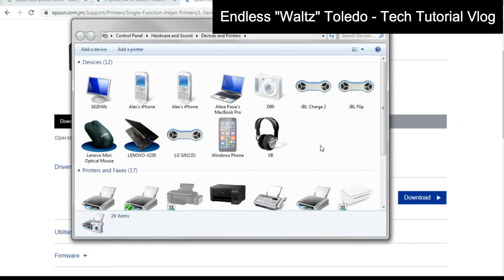EPSON L120 GREEN & RED LIGHTS BLINKING (FIXED)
Fixed EPSON L120 Green and Red Lights Blinking Problem

During paper jam don't pull paper while the printer is ON

This video shows you how to fix this problem without calling an IT expert

If you like this video, please like and share, and if you want to be updated on our latest videos just hit the subscribe to get notified every time we upload new videos.